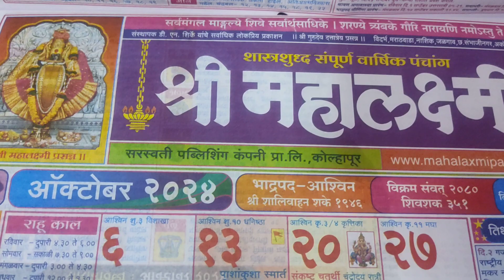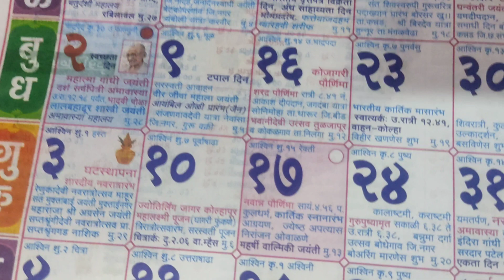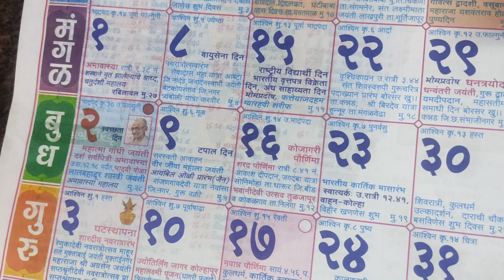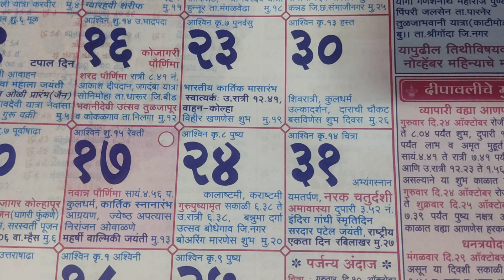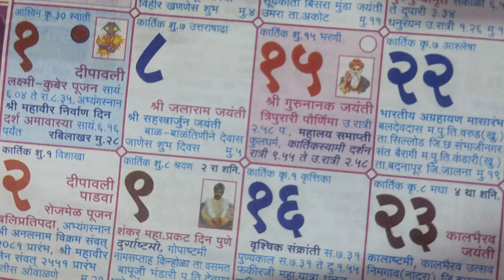दिवाळी कधी आहे #2024 ghatasthapna 2024 vijaya dasami dasara October 2024 संपूर्ण माहिती मराठी